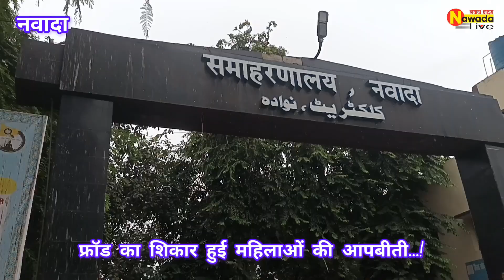आंख में आंसू_दिल में दर्द लाखों_करोड़ों के फ्रॉड का शिकार हुई इन महिलाओं की आपबीती सुनिए...!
Nawad Live

nawadalive231

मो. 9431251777